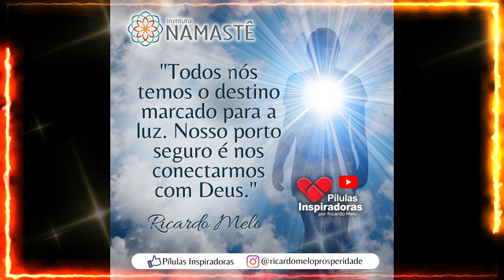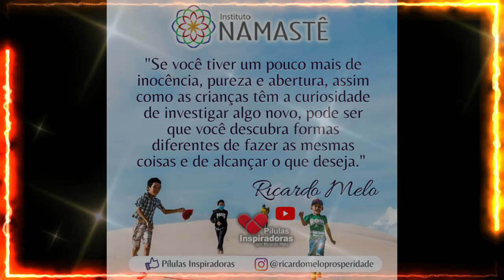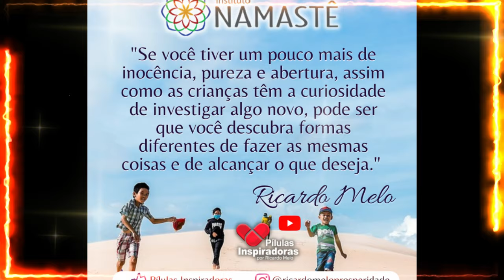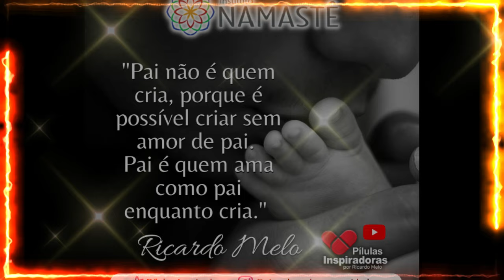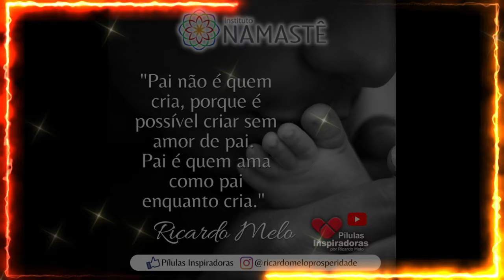Pílulas Inspiradoras - Você realmente quer progredir?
🎯 SEMANA DA LIBERDADE FINANCEIRA
Do ZERO a RENDA PASSIVA 🤑👏
Começa dia 22 de Abril, às 19h57 - 100% online e gratuito:

🚨 Últimos dias para se inscrever no EVOLUTION! 😱
Dias 12, 13 e 14 de Abril
Modalidade Presencial e Online 🙋‍♂️💻

4° Temporada: Bom dia, Prosperidade!!☀️🙏
Prosperidade e Abundância.